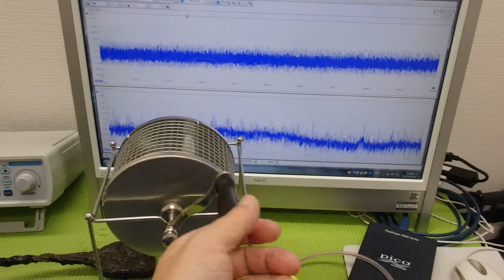超音波「攪拌・分散・乳化・粉砕」技術